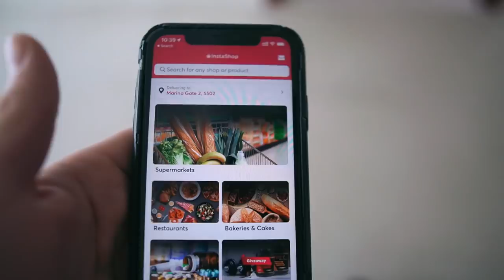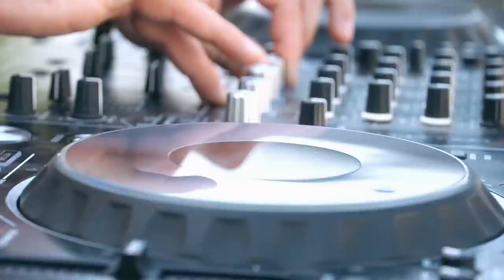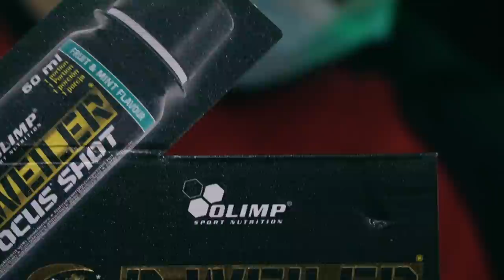Secret Villa Party & Arm day FT. Noel Deyzel & Mike Thurston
Secrevt Villa part with Daddy Noel & Mike thurston then hitting a juicey arm session at binous gym.